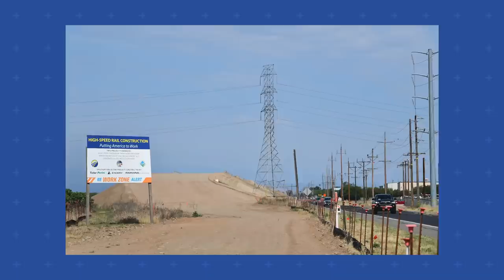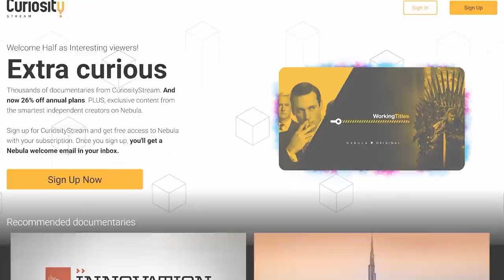Will Texas' High Speed Rail Stations Be Any Good?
Watch over 2,400 documentaries with Curiosity Stream for free for a month by signing up and using the code, "citybeautiful" at checkout.

Produced by Dave Amos and the fine folks at Standard Studios.